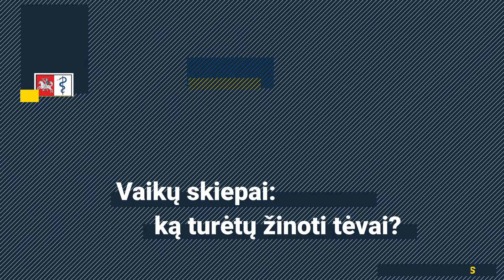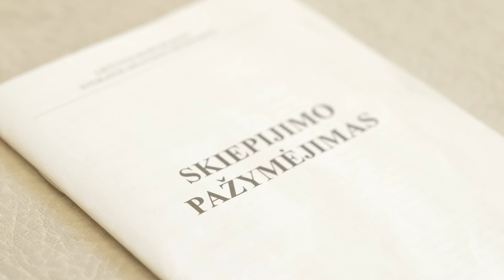Vaikų skiepai: ką turėtų žinoti tėvai?